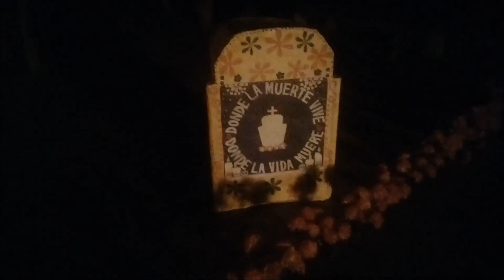2 NOV 2022 TUXPAN VÍDEO 8 SAN BASILIO